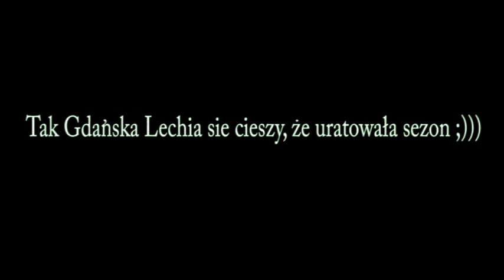Tak Tusk z kolegami cieszy sie z ekstraklasy dla calej Lechii i Gdanska;)))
Kibice gdanskiej Lechii ciesza sie po pilkarskim sezonie 2011/2012 w ktorym swietowali "sukcesy sportowe i otwarcie nowego stadionu".
Wystepuja(od lewej):Pawel Janas(trener Lechii);Jan Krzysztof Bielecki;Prezydent Lech Walesa;polityk PiS Jacek Kurskidziennikarz Dziennika Baltyckiego Mariusz Popielarz; pilkarz napastnik Abdou Razack Traoré;Premier Donald Tusk; bokser Dariusz 'Tiger' Michalczewski;byly trener Lechii Tomasz Kafarski;Prezydent Gdanska Pawel Adamowicz